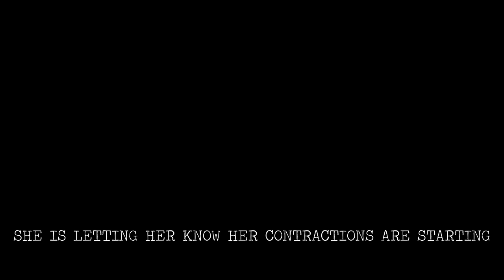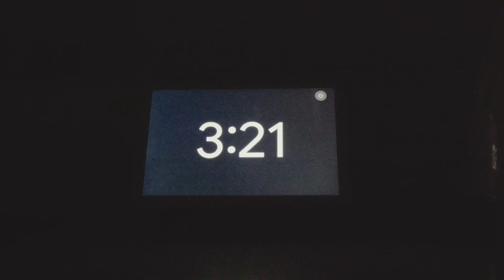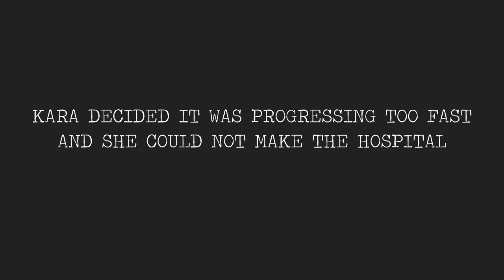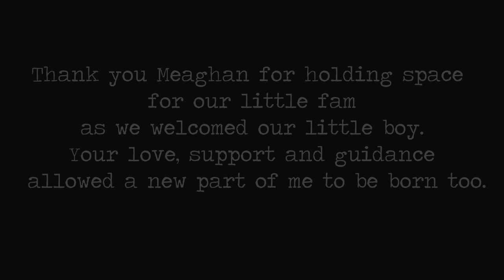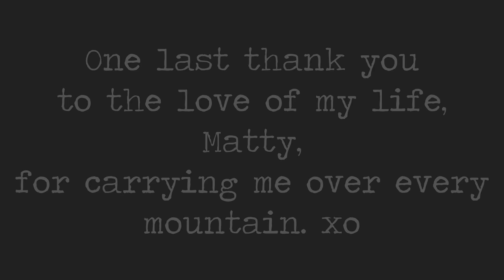FREEBIRTH BIRTH VLOG | we didn't make the hospital | Real & Raw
We birthed our baby at home, we were unable to make it to the hospital complete birth vlog.